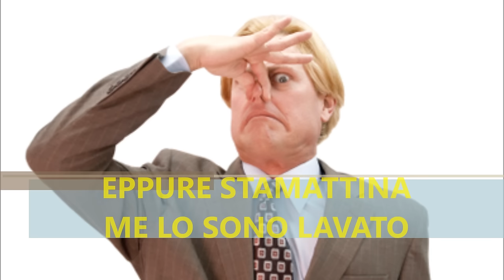A TE TI PUZZA IL CULO (con testo integrale della canzone)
Una delle canzoni più simpatiche di Joe Natta!